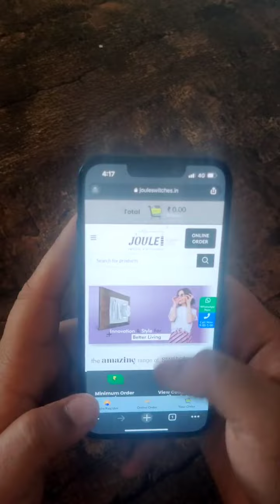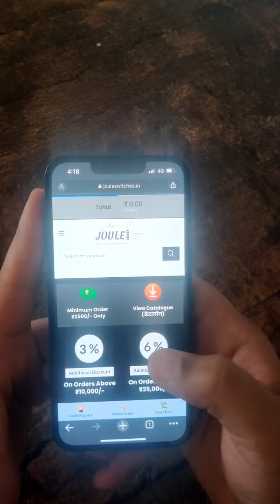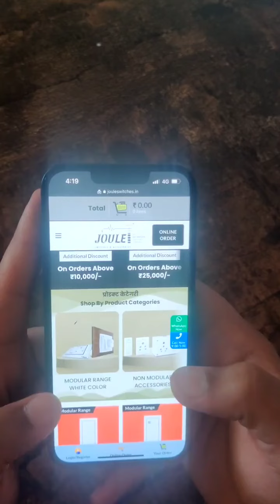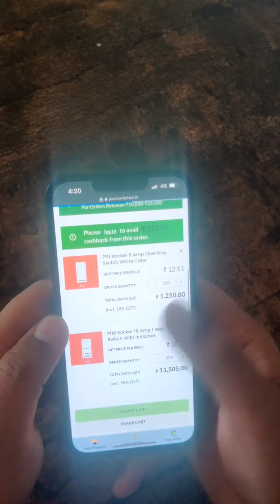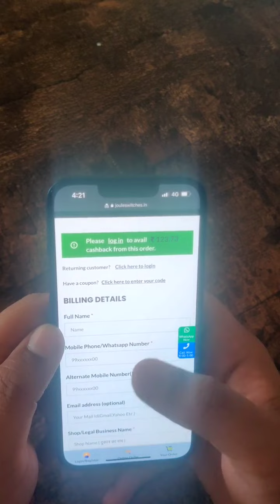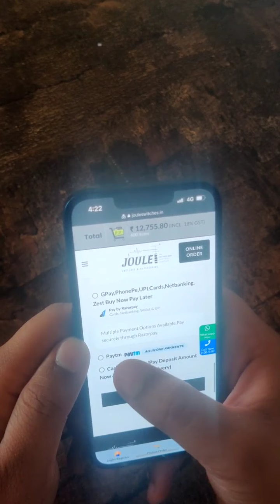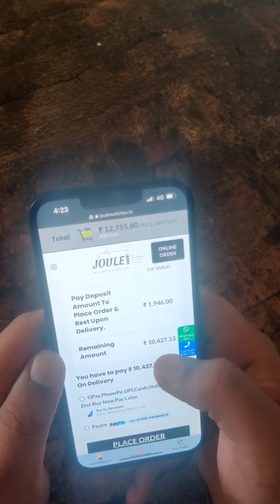Joule Switches & Accessories|How To Order Online | Walkthrough Video | How to Order On Website & App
Joule is a leading manufacturer of electrical modular switches and accessories, modular boards, modular plates and other electrical related products. Shop Owners can directly buy our products from our B2B application and get free delivery all over India.